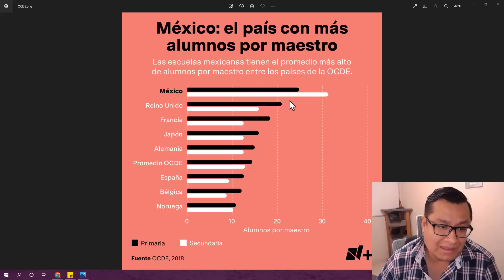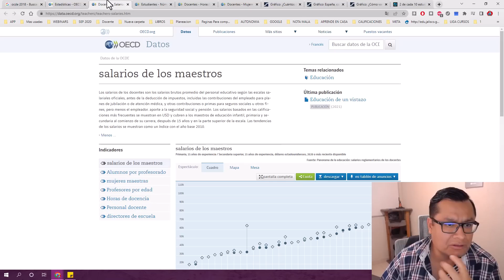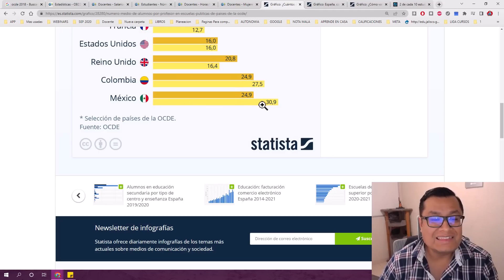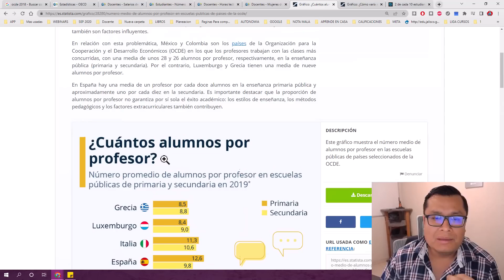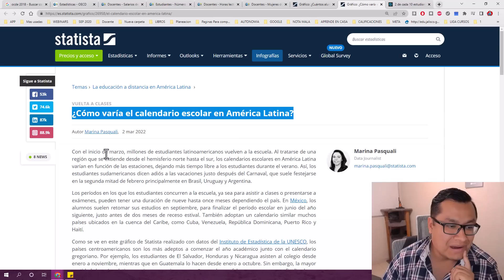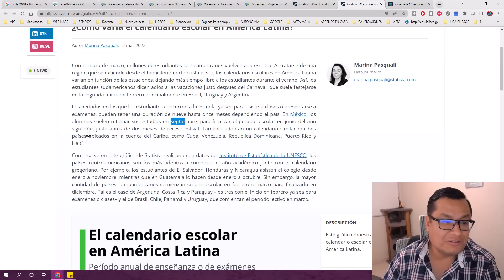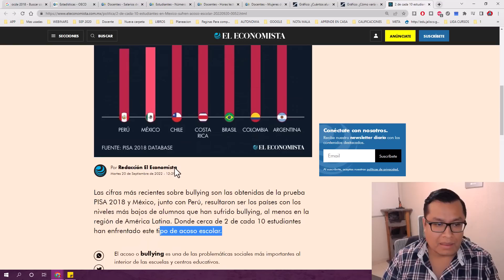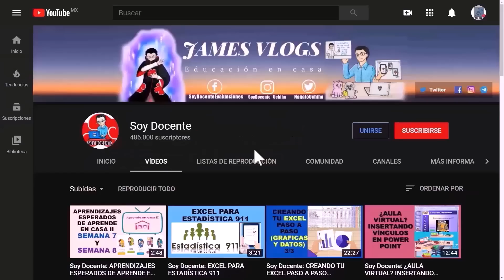Soy Docente: MÉXICO EL PAÍS CON MÁS ALUMNOS POR DOCENTE: OCDE